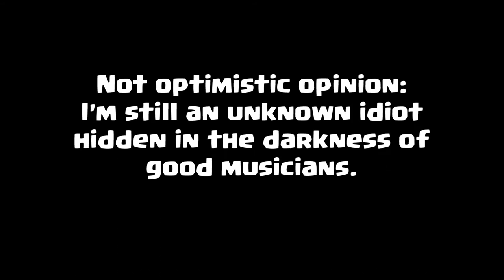Q&A!!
This is the Q&A I Promised. Thanks to Everyone who sent me Questions!